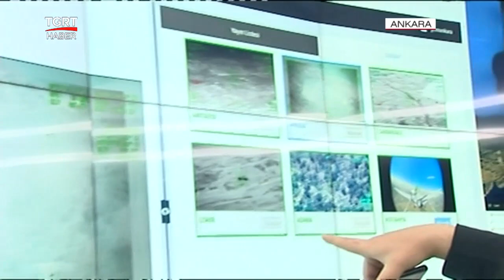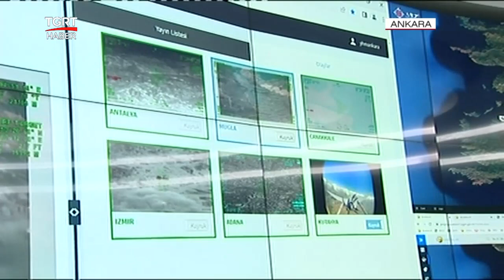TGRT Haber Yangın Yönetim Merkezinde!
Ege'de başlayan orman yangını devam ediyor. Bir yandan havadan diğer yandan karadan müdahale edilirken, Ankara'da da Yangın Yönetim Merkezi'nden izleniyor.

TGRT Haber Yangın Yönetim Merkezi'nden son durumu aktardı.